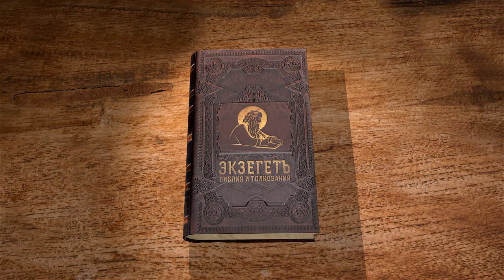Бытие. Глава 37 "Иосиф и его братья. Продажа в рабство". Священник Антоний Лакирев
Команда Экзегет.

🔸  Иосиф, любимый сын Иакова
🔸  Ненависть братьев за доносительство Иосифа
🔸  Пророческие сны Иосифа
🔸  Замысел братьев убить Иосифа
🔸  Старший Рувим останавливает братьев от пролития крови
🔸  Иосифа продают в рабство
🔸  Обман братьев. Иаков оплакивает сына